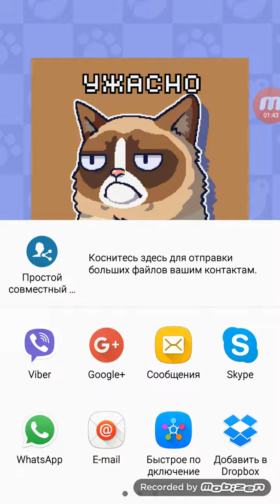Обзор игры сердитый кот